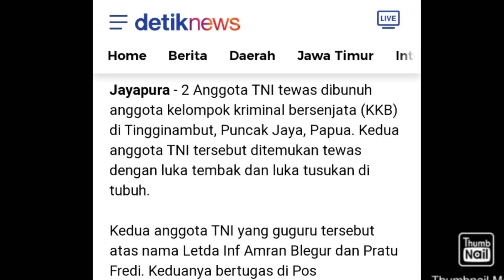TINGGI NAMBUT kampung Bpk Moro,dulu dan sekarang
Distrik Tinggi Nambut,puncak jaya,Papua,
dua merupakan markas OPM/KKB sering terjadi kekacauan.kini damai membangun sejahtera.